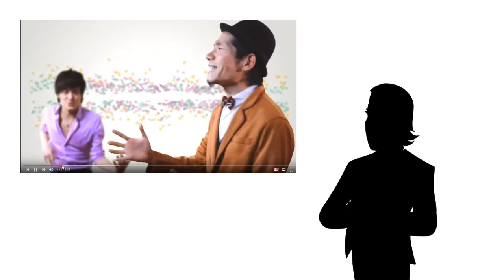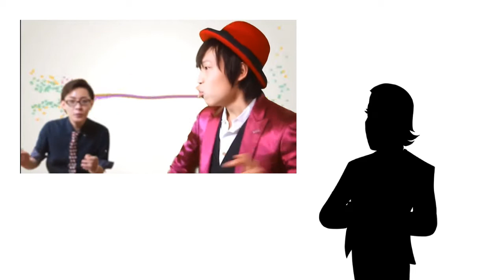[Blind Commentary] - Acapella Town Funk - Mashup of 7 Songs!!! (Uptown Funk Cover)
This is my Reaction/Commentary to Acapella Town Funk - Mashup of 7 Songs!!! a Collaboration from INSPi & Daichi. When you like this Video, please watch the original. Thank you, Sayonara (Marten)